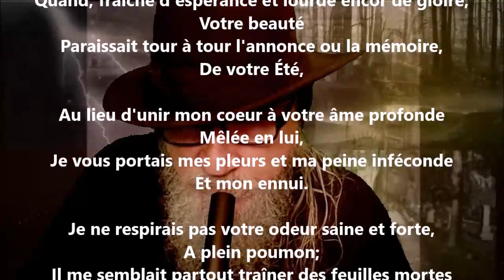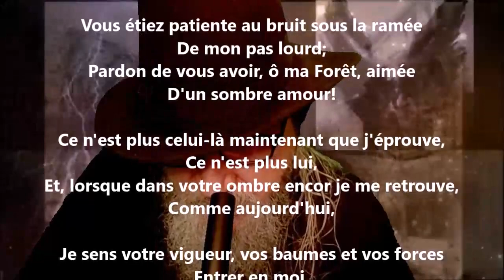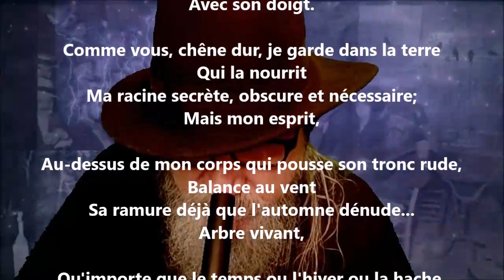Ode - Henri de Régnier lu par Yvon Jean